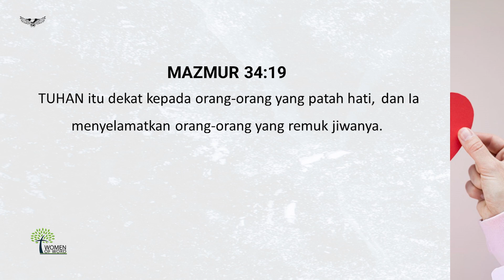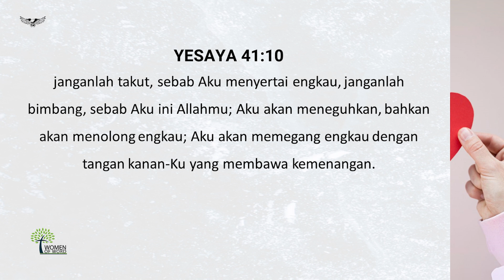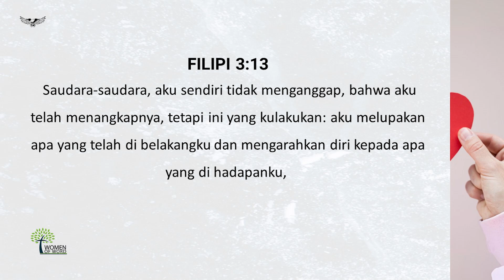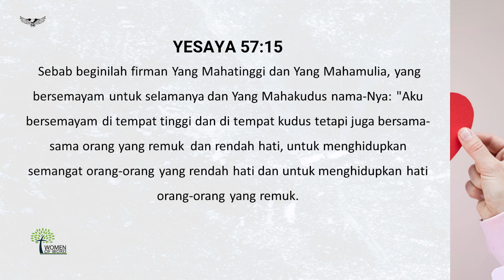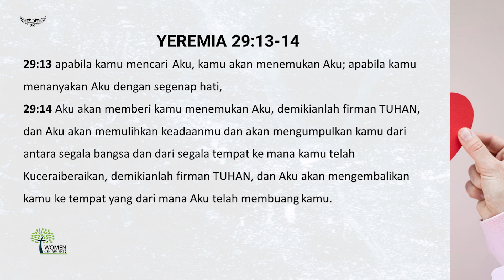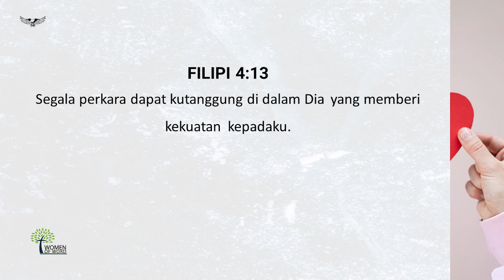Menyembuhkan Hati Yang Hancur | Women Of Word Ministry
Setiap hari Minggu pukul 08.00 WIB (Bahasa Inggris), 10.00 WIB (Ibadah Raya), dan 15.00 WIB pm (Ibadah Ketiga).

Ibadah Kamis (Pertengahan Minggu) 19.00 WIB.